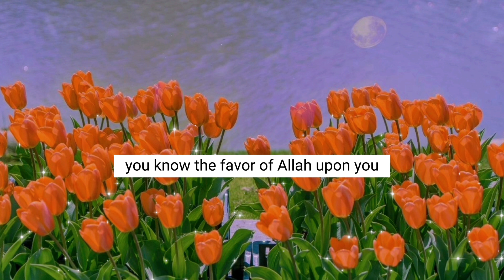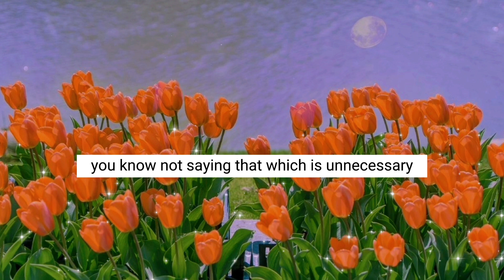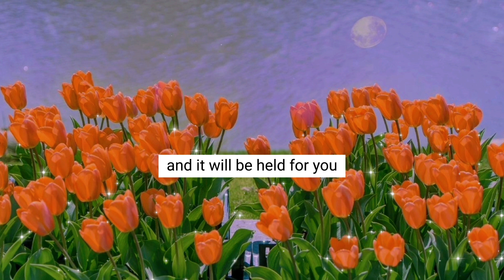THIS IS HOW YOU SHOULD COMMUNICATE WITH OPPOSITE GENDER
Assalamu alykum beautiful people :)

Here is a beautiful reminder from mufti menk. Do share with your family and friends.

Here are my featured journals and coloring books if you are interested in purchasing one:

Gratitude Journal
Diabetes Log Book
Good things are coming notebook -
Mandala Art Adult Coloring Book -
Flower Pattern Adult Coloring Book -
Halloween Daily Journal -

Composition Notebooks College Ruled

Leave Pattern Composition Notebook -
Halloween Composition Notebook -
Stamps Illustration Composition Notebook -